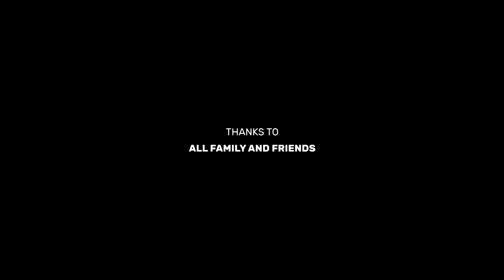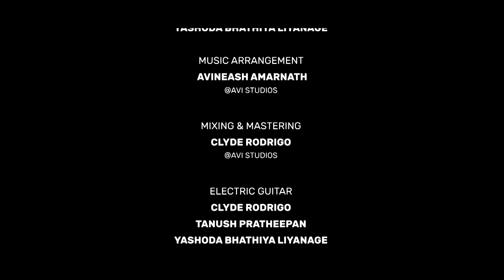YASHODA - Sihinayak (සිහිනයක්) Official Music Video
Music Video by Yashoda Bhathiya Liyanage performing “Sihinayak”.

Artist – Yashoda Bhathiya Liyanage
Lyrics & Melody - Yashoda Bhathiya Liyanage
Music composition - Yashoda Bhathiya Liyanage

Electric guitar – Clyde Rodrigo, Tanush Pratheepan, Yashoda Bhathiya Liyanage
Drums – Sashvinth Ravinath

Video Director – Avineash Amarnath @ Hyperfactor Productions
DOP – Avineash Amarnath/ Abishek Jayapalan @ Hyperfactor Productions

Cast – Sashvinth Ravinath, Tanush Pratheepan